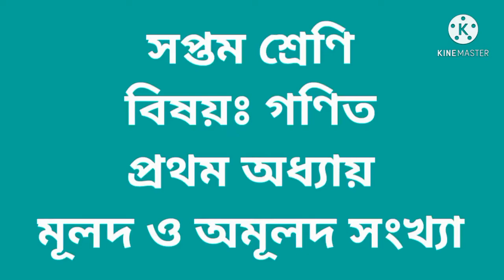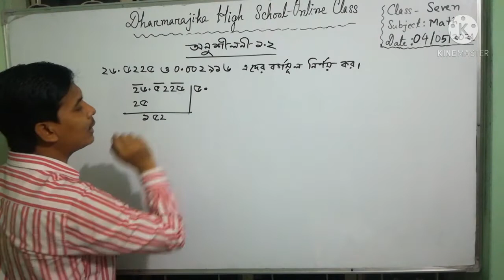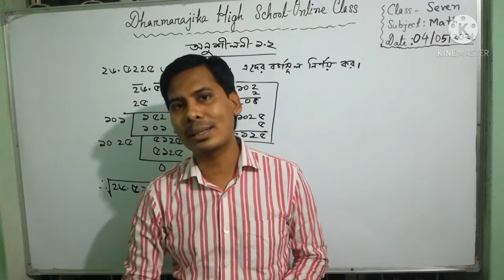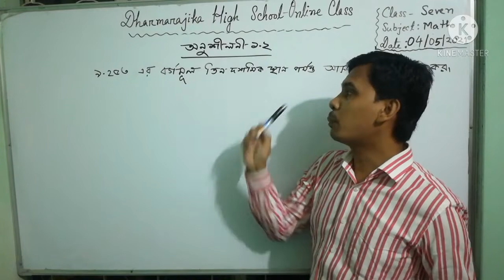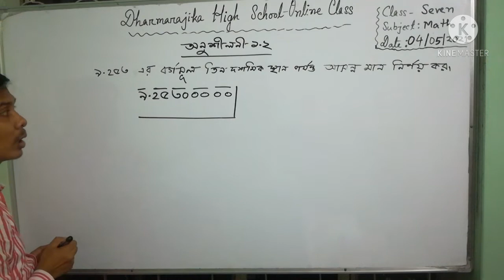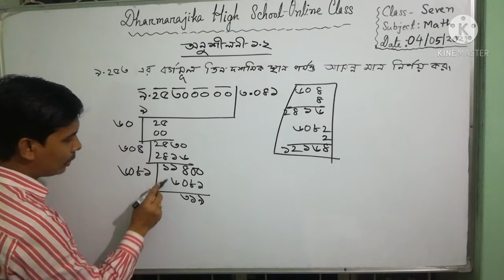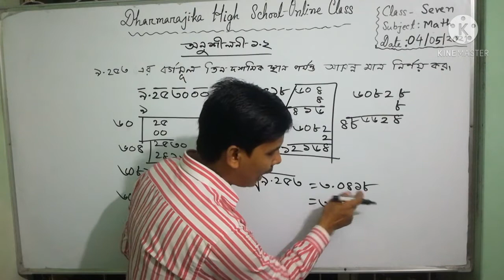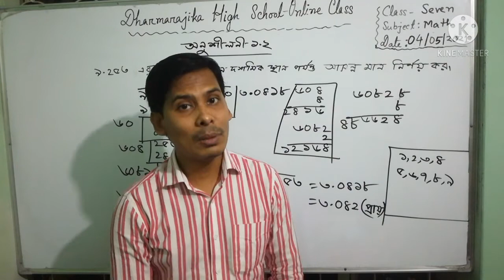সপ্তম শ্রেণি, গণিত, প্রথম অধ্যায়, মূলদ ও অমূলদ সংখ্যা(অনুশীলনী ১.২)।ধর্মরাজিক উচ্চ বিদ্যালয়।